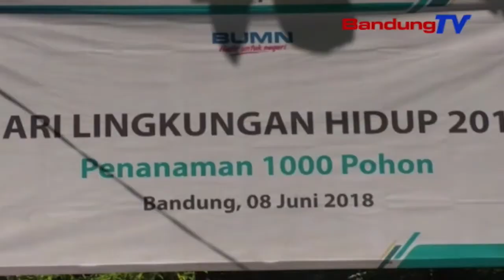Peduli Lingkungan, PT PLN Tanam 1000 Pohon | SBR | BANDUNG TV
SBR | BANDUNG TV | DINDA RIZKYANA | Dalam rangka memperingati hari lingkungan hidup sedunia yang jatuh pada lima juni 2018, pt pln persero pusat pemeliharaan ketenagalistrikan menggelar penanaman seribu bibit pohon, di kawasan konservasi kareumbi cicalengka kabupaten bandung, jumat pagi. kegiatan tersebut rutin dilakukan setiap tahun, sebagai bentuk tanggungjawab dalam melestarikan lingkungan.